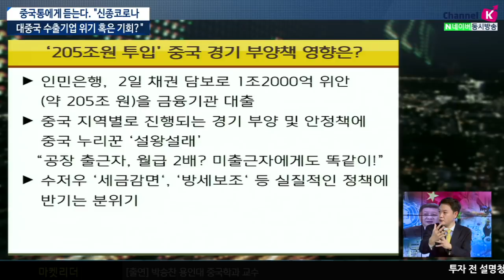[주식투자][시장분석] 이진우의 마켓리더 / 중국통에게 듣는다 "신종 코로나, 대중국 수출기업 위기 혹은 기회?" (20.02.04)​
글로벌 기업의 대중국 매출 영향은?
중국 경기 부양책 큰 효과 볼까?
국내 대중국 수출기업, 기회될까?
중국에 공장을 둔 글로벌 기업들은 공장생산 중지 및
중국내 물류시스템 마비로 인해 부품수급과 출하에 어려움
그 중 대표적인 것이 스마트폰, 중국은 세계 스마트폰 제조의 70%를 차지
중국 증시가 8% 넘게 하락하며 아시아증시가 출렁,
​중앙정부 차원으로 인민은행이 지난 2일 채권을 담보로 1조 2천억 위안을 금융기관 대출
양후 금리인하 경기부양정책 펼칠 것으로 보이지만 단기적 효과는 크지 않을 것
우한폐렴 사태로 올해 2.4% 성장률 목표 ‘적신호’
’03년 사스 때 GDP 성장률 약0.1%포인트(p)
​’15년 메르스 때 0.3%p정도 감소영향 금융시장 불안정성, 향후 지속 투자 불안심리
​요우커 경제효과감소 예상, 국내 소비위축 현상 및대중국 수출 영향
​제 3국에 공장있고 부품을 중국 소싱하는 기업타격​

이진우 GFM 투자연구소장, 박용찬 용인대 중국학과 교수